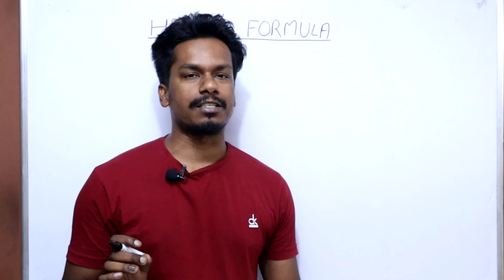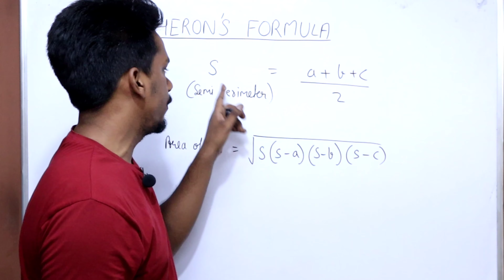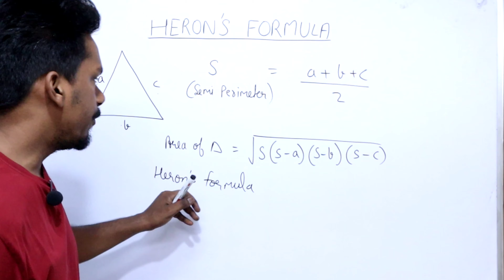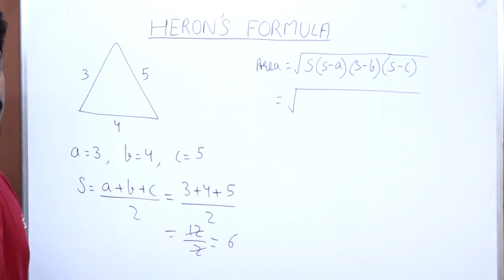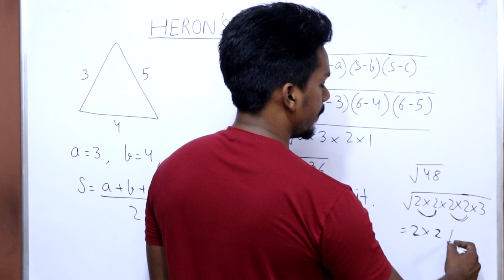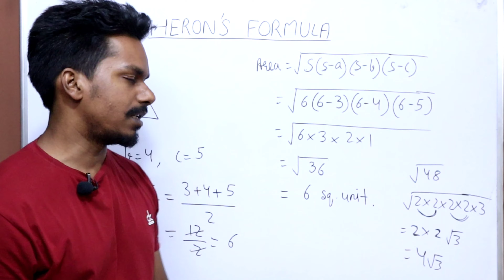Maths | Heron's Formula | SSC ,CGL, CHSL,CBSE | By Maruti Sir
Modulus welcomes you to this video.

In this video Maruti Sir explains Heron's Formula .This lecture will surely help you to ace your exams as you will be able to apply these concepts. According to the requirement of the question. Upcoming lectures will follow this sequence till the completion, of all the concepts.

You can share your feedback and ideas in the comment section of this video.

 That's for now!
 Till then, Stay Positive !

Number system,
Composite Numbers,
Real Numbers,
Natural Numbers,
Odd Numbers,
Even Numbers,
Whole Numbers,
Prime Numbers,
Rational Numbers,
Integers,